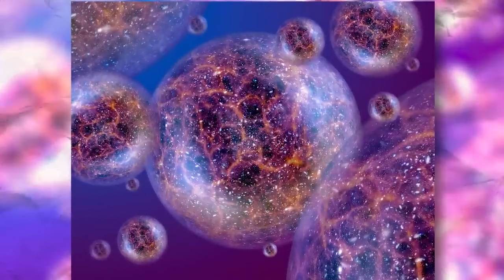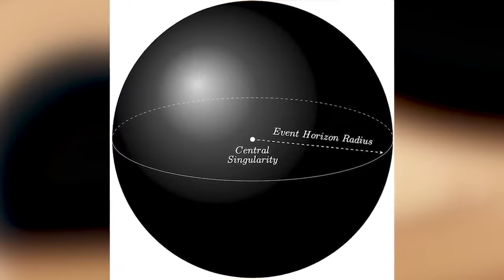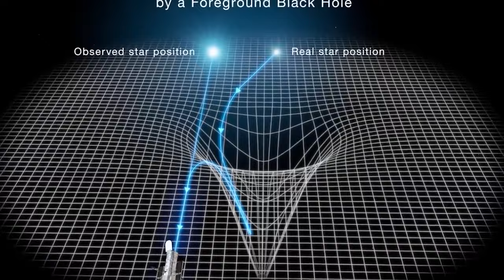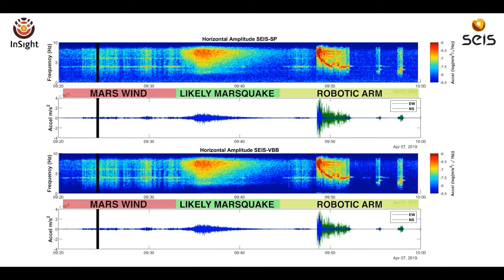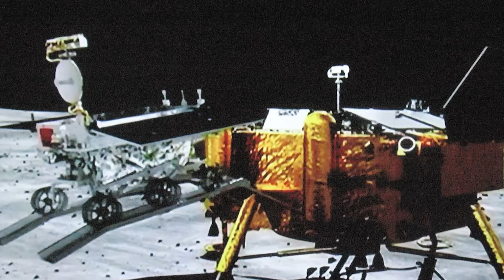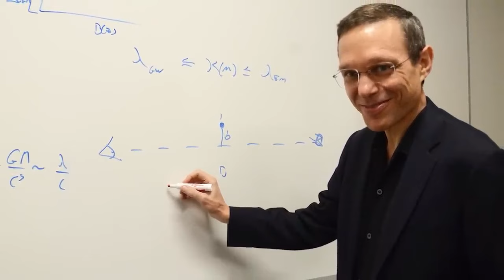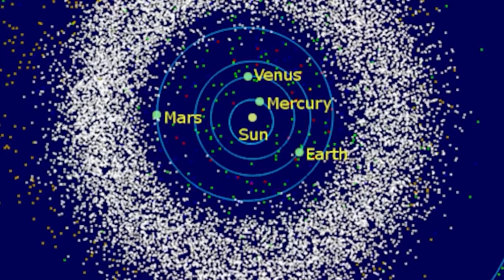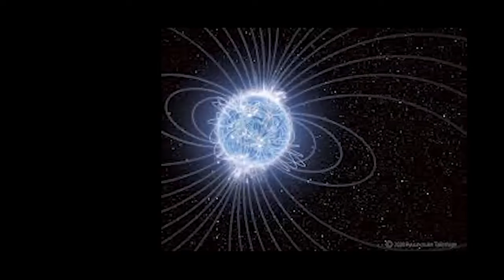Mysterious Moon Discoveries That Could Change Everything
Uncover mysterious moon discoveries that could change everything in this fascinating video. Explore the latest findings and secrets of the moon!